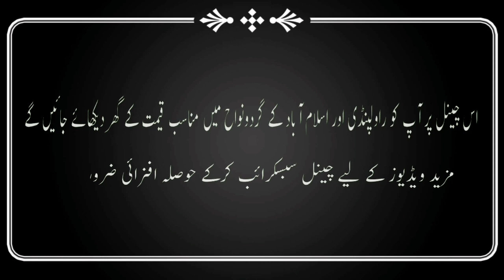House No.457 | Bank stop | Islamabad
Aslam.o.Alekum, You will see 5 marla single story house in this video this house situated in Bank stop and this area connected to Lehtarar Road Islamabad. For general information watch this video. House Islamabad @mohsinproperty